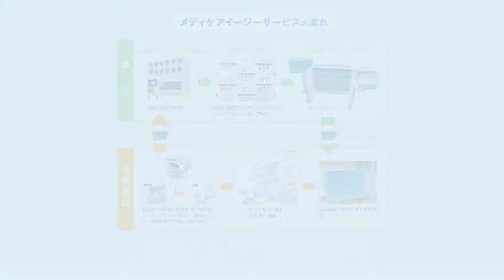「メディケアイージー™」の紹介動画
凸版印刷、小分けカップで介護支援
～調剤薬局と連携し、複数患者の処方箋薬を服薬時間ごとに専用カップに自動充填、
調剤の効率化や誤薬の防止とともに、介護現場での業務効率化を実現～